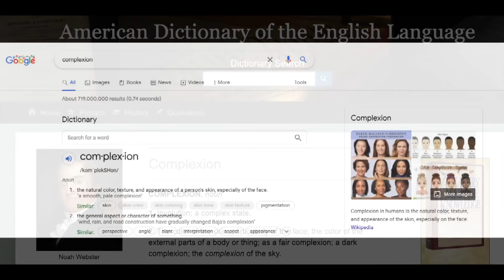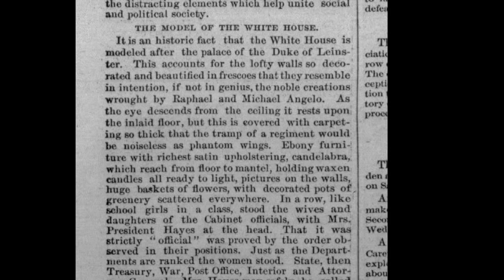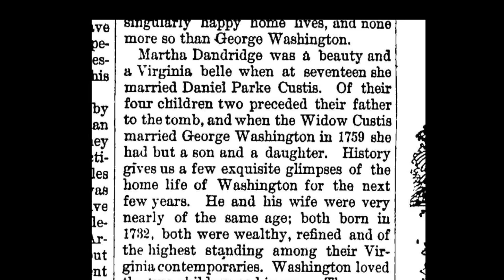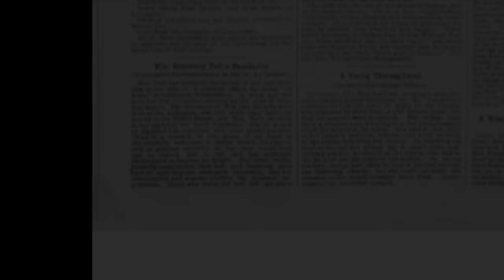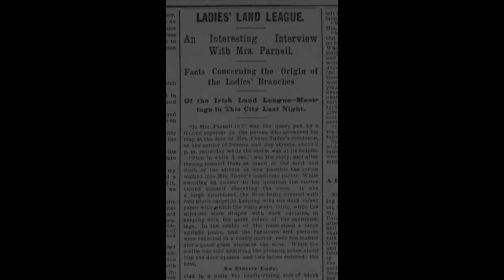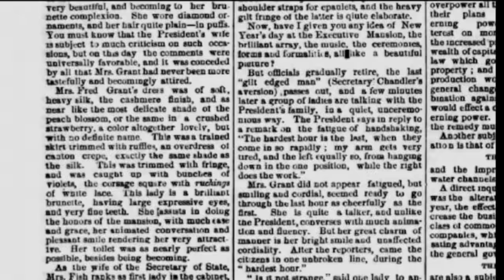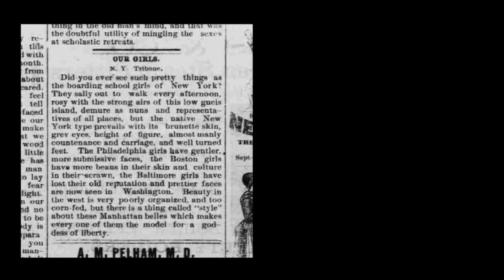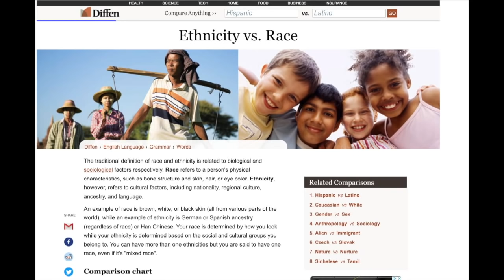Black First Ladies of the United States Part 1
This video is a continuation of a series of videos that attempts to uncover the truth regarding the history of people of color and expose the lies we have been told via our rewritten history.  This video specifically references several women of color that were married to men who eventually become Presidents of the United States, thereby making these women First Ladies.  Furthermore, this video addresses the fact that women of color were  sought after and considered very beautiful.